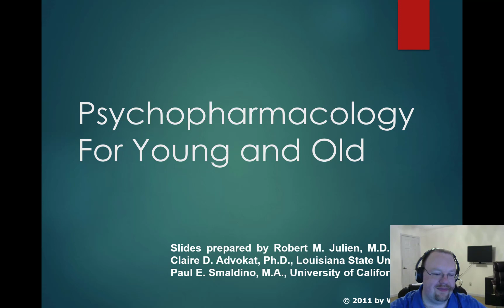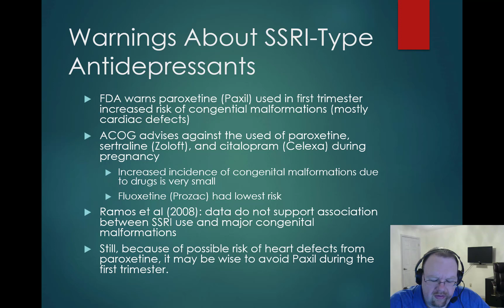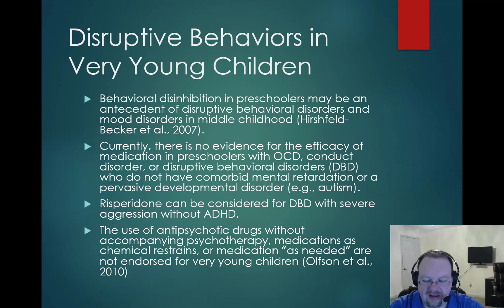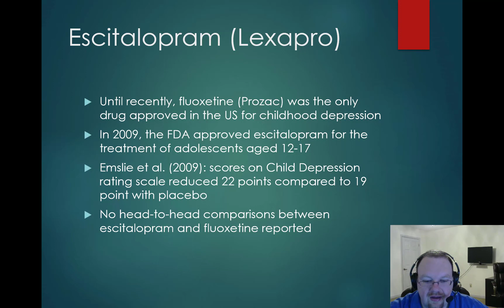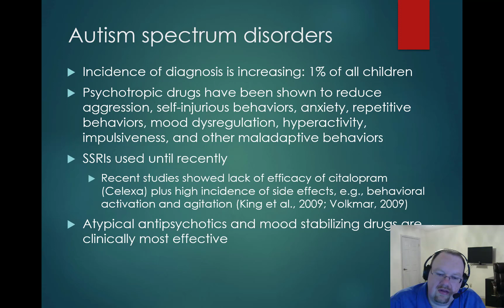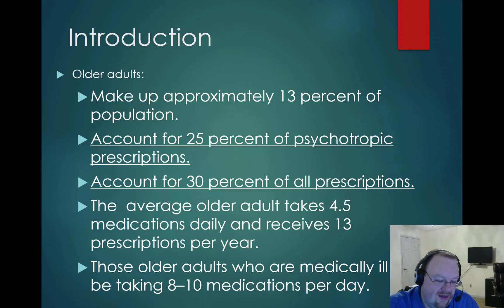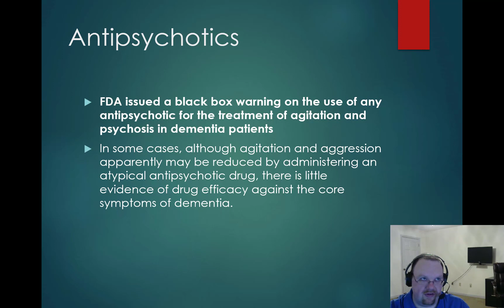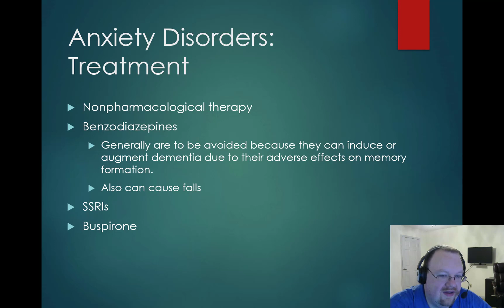Psychopharmacology for Younger and Older Adults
This is the lecture in Dr. Michael Nadorff's PSY 6403 Biological Psychology course on psychopharmacology for younger and older adults at Mississippi State University.